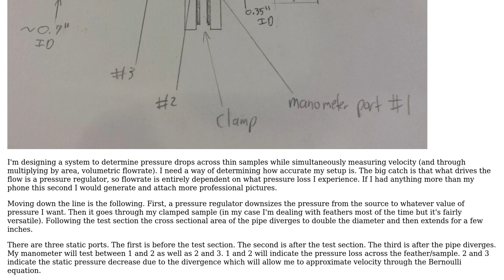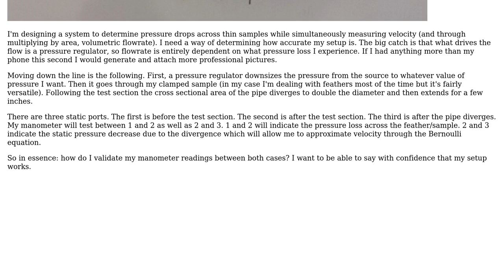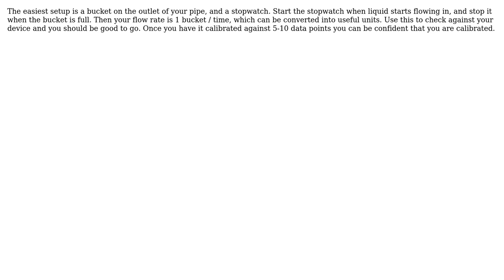Engineering: How to verify results from a manometer/venturimeter? (2 Solutions!!)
Engineering: How to verify results from a manometer/venturimeter?

With thanks & praise to God, and with thanks to the many people who have made this project possible! | Content (except music & images) licensed under CC BY-SA | Music | Images & others | With thanks to user Mark user MAEPorosity user Carlton user Algo and the Stack Exchange Network Trademarks are property of their respective owners. You are responsible for your own actions.